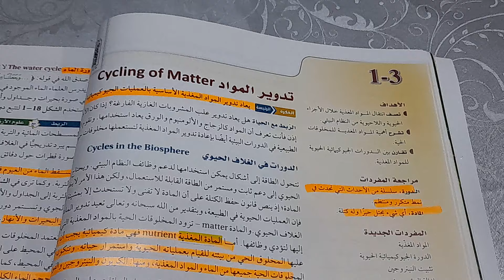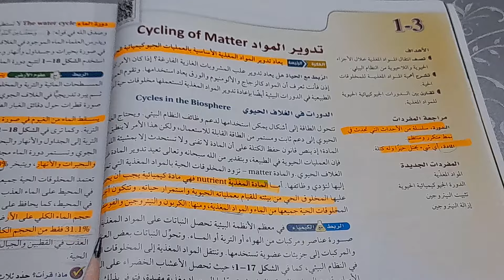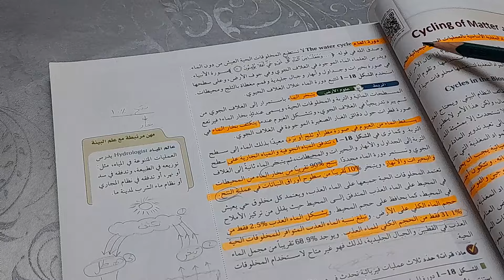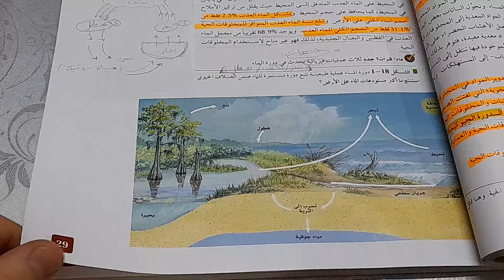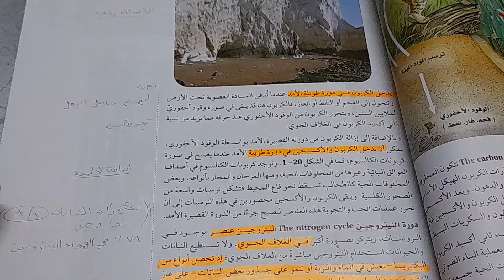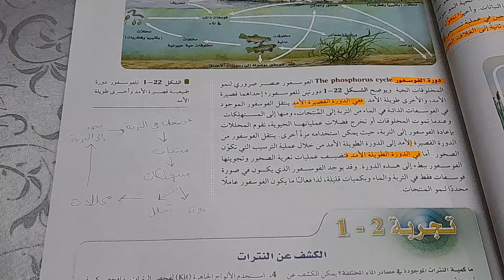شرح درس تدوير المواد | علم البيئة